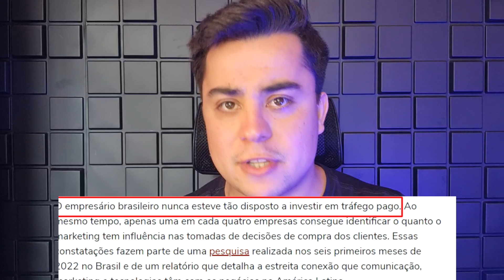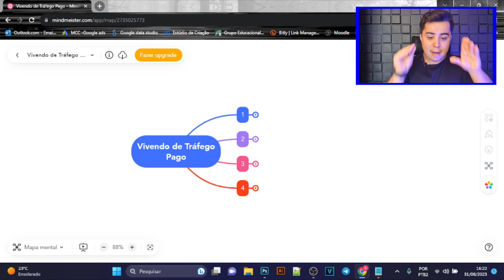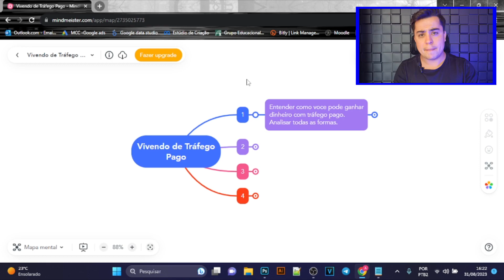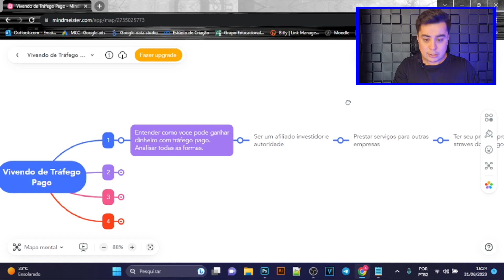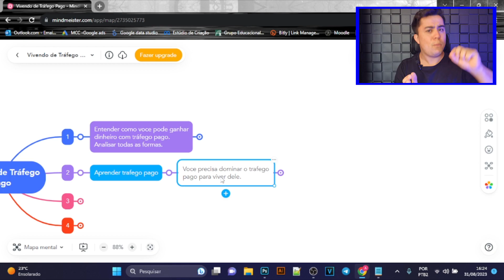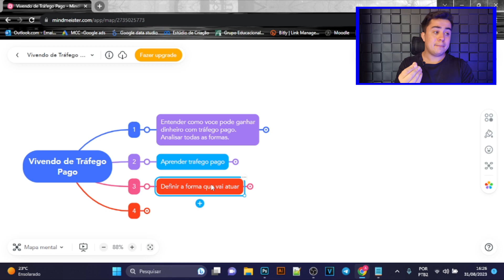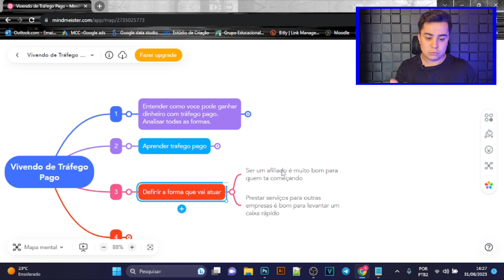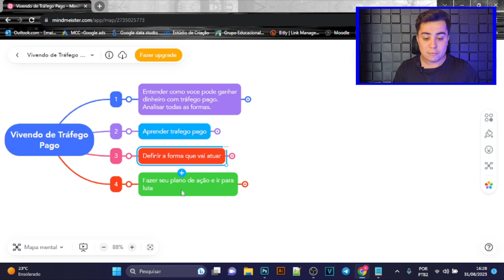Aprenda Como VIVER de TRÁFEGO PAGO - Passo a Passo Para Iniciantes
🔻Cursos de tráfego pago🔻

➜ Equipamentos usados no vídeo:

💡Ring Ligth
🎤 Microfone custo benefício

Como VIVER de TRÁFEGO PAGO

Você já se perguntou como é possível viver de tráfego pago em 2023? Quer se tornar um verdadeiro gestor de tráfego em 2023 e aprender a ganhar dinheiro na internet? Se a resposta for sim, você está no lugar certo!

Neste vídeo, Eu seu amigo André Tiago, gestor de tráfego e afiliado digital, compartilharei meus conhecimento exclusivo sobre como você pode transformar seu sonho de viver de tráfego pago em 2023 em realidade. Prepare-se para um guia prático e passo a passo que o levará ao sucesso online.

O que você vai aprender neste vídeo:

🚀 Como viver sendo gestor de tráfego: Descubra os segredos para se tornar um especialista em tráfego pago e construir uma carreira sólida como gestor de tráfego.

💰 Ganhar dinheiro com tráfego pago em 2023: Saiba como capitalizar as tendências atuais em tráfego pago em 2023 para aumentar seus lucros online.

🔥 Vivendo de tráfego pago: Explore histórias de sucesso para viver de tráfego pago, alcançando a liberdade financeira.

💡 Como ganhar dinheiro na internet: Receba dicas valiosas sobre estratégias eficazes para monetizar seu tráfego e transformar cliques em dinheiro.

Se você está pronto para dominar o mundo do tráfego pago, este vídeo é um imperdível guia para você.

Aperte o play agora e comece sua jornada para viver de tráfego pago em 2023!

André Tiago 😉